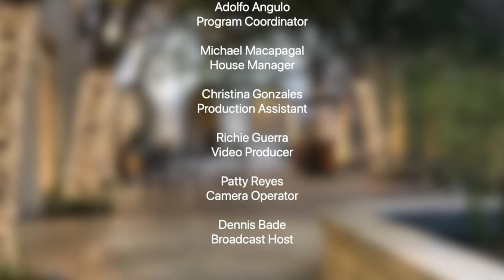Debussy, Fauré, Ravel & More: Cristina Montes Mateo & Friends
Cristina Montes Mateo, harp
David Rejano Cantero, trombone
Susan Greenberg, flute
Judith Farmer, bassoon

Works by Claude Debussy, Gabriel Fauré, Maurice Ravel, Frank Bennett, Bernard Andres, Salvador Brotons, and Gernot Wolfgang

Winner of the unanimously 1st Prize in the XII Edition of the “Torneo Internazionale di Musica” (Rome, 2006) and the unanimously 1st Prize in the International Harp Competition “V. Bucchi” (2009), Cristina Montes Mateo is recognized as one of the leading harpists of her generation throughout the world. She has also won top international prizes at the “Arpista Ludovico” International Harp Competition (2005), the “International Nippon Harp Contest” (2007), and the Concours International de Harpe “Lily Laskine” in Paris (2011); as well as numerous national harp solo competitions like the “Jeunesses Musicales” Competition (2003) or “Victor Salvi” Special Prize at the “Arpa Plus” Contest (2001).

GREAT MUSIC AT ST. JAMES
Beginning in 1948 at Exposition Park under the name “Sundays Live,” Classical Sundays at Six is now presented at St. James in-the-City as part of our broader offerings of Great Music at Saint James. It is the oldest continuing chamber music series in Southern California. Offered from October through May at 6 PM, Classical Sundays at Six features chamber, orchestral, and solo artists from Southern California and around the globe streaming live and on-demand. We are pleased to have Classical Sundays at Six incorporate two “Emerging Artists” programs from the Colburn School as well as one from the Crossroads School. In addition, five programs from the International Laureates Organ Series feature world-class concert organists playing our historic Murray M. Harris Organ. Together with the Choir of Saint James featured in our series of Evensongs, Great Music at St. James continues to make St. James in-the-City an inspirational concert destination from October through May. Free.

Order the new album featuring the Murray M. Harris organ (1911) performed by organist Todd Wilson as well as the choir’s latest commercially recorded album, “O Beauty Ever Ancient Ever New”

Find out more about Great Music at St. James by visiting